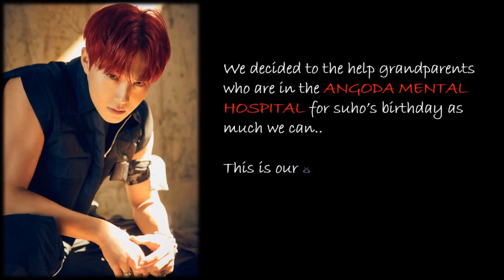31st Suho Day Project | 20210522 | Happy Birthday Suho!!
Anyeong Eris and Eros.. Stay with us..